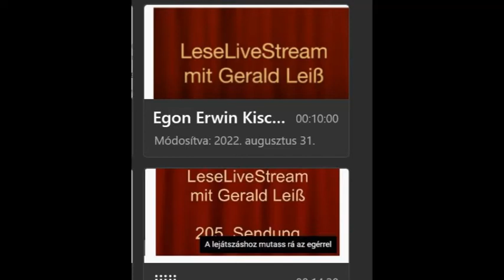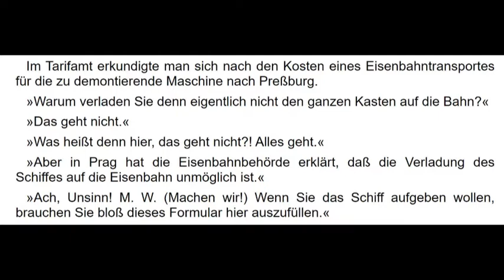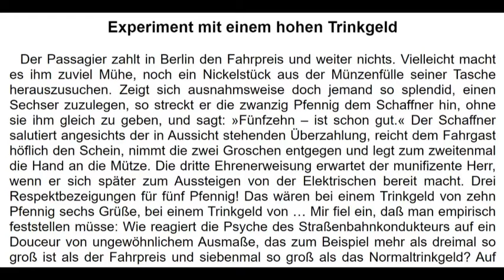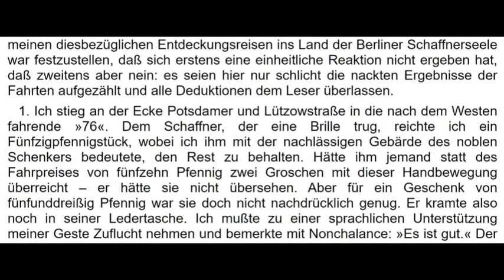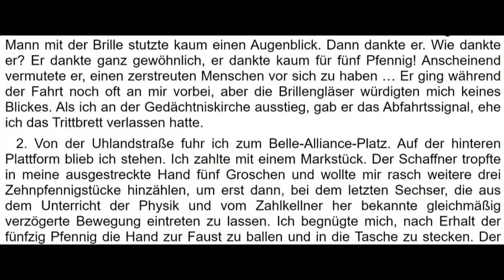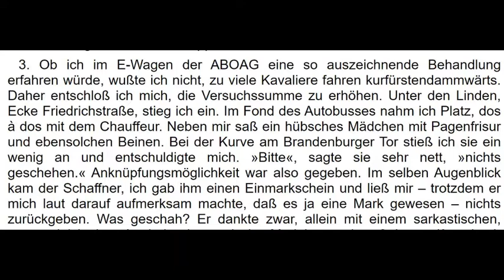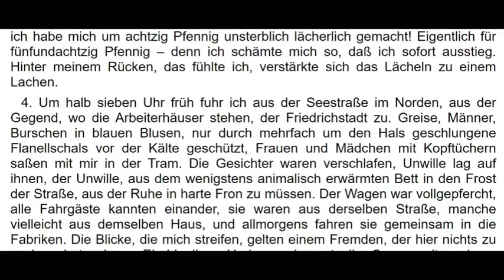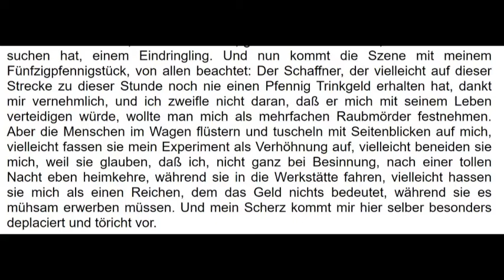Egon Erwin Kisch Der rasende Reporter 11 gelesen von Gerald Leiß